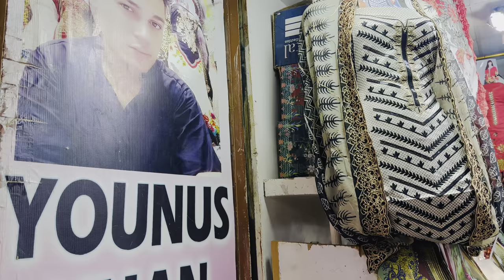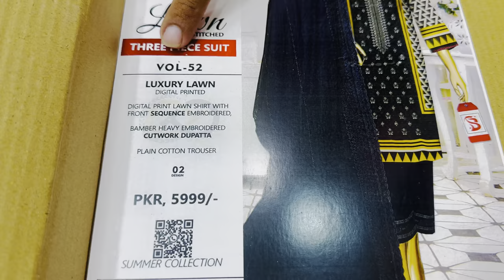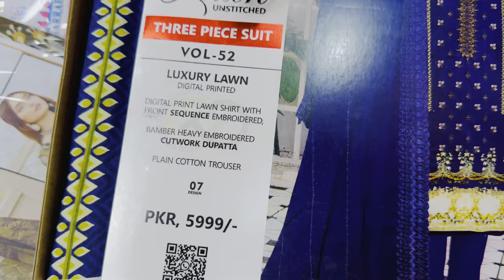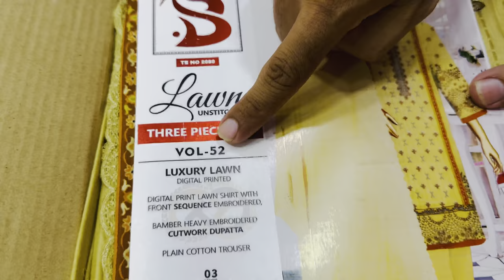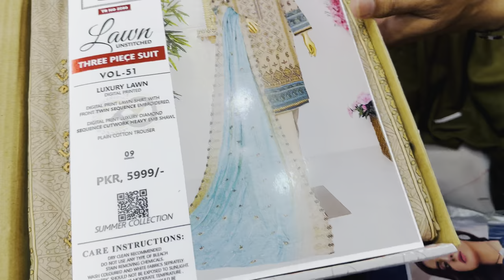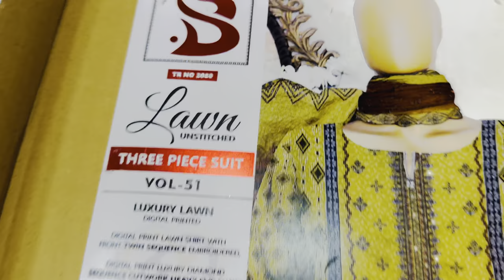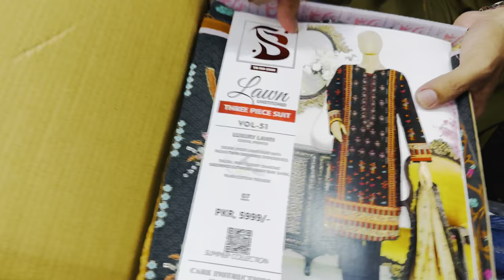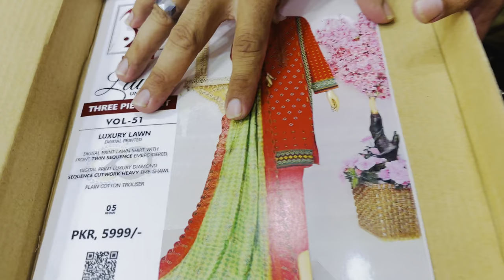Younus khan Fabrics Defence phase 1 main korangi road gold mark 1 shopping mall 03102810052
This vlogger makes great videos! Come watch!